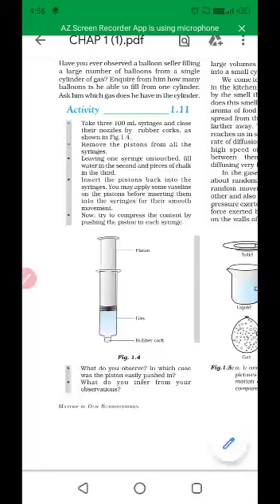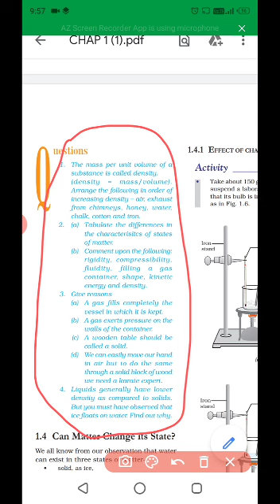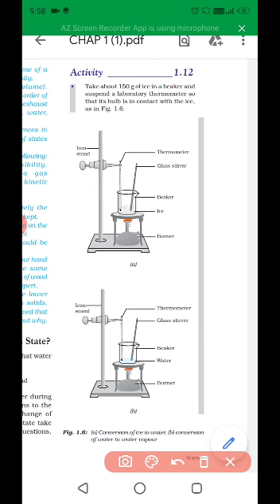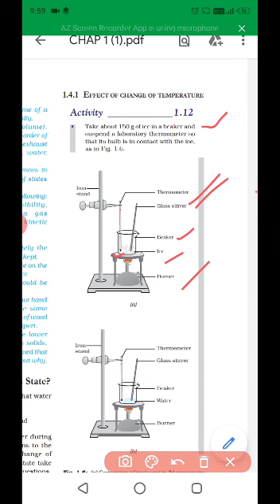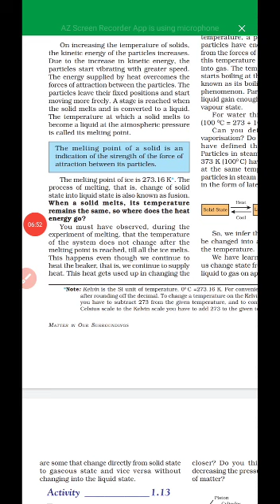CLASS IX CHEMISTRY PART 6